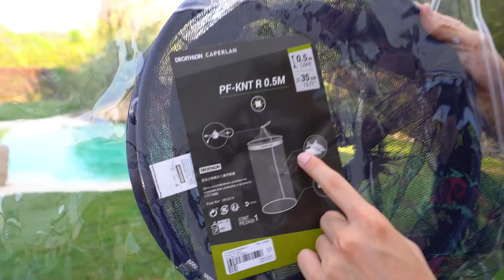NOS ATACÓ LA SERPIENTE GIGANTE POR CRUZAR LA PISCINA!